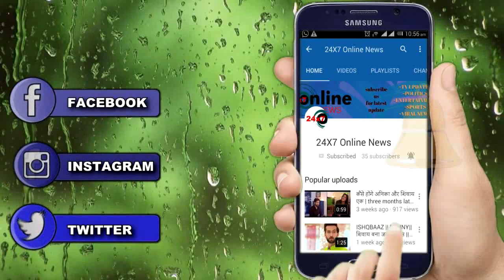KUNDALI BHAGYA SHOCKING!! || PREETA के बच्चों के जन्म के बाद होगा कुछ ऐसा, होगी प्रीता की मौत